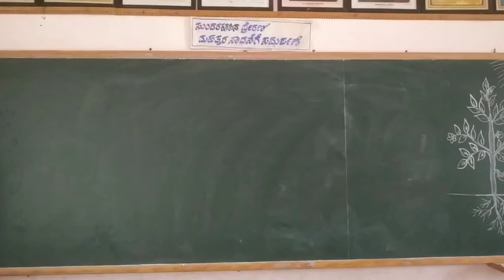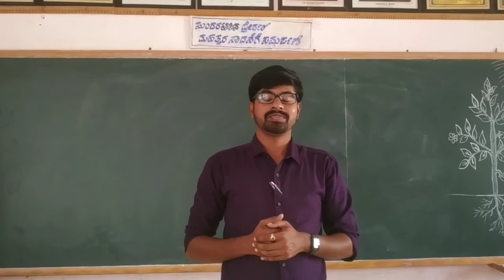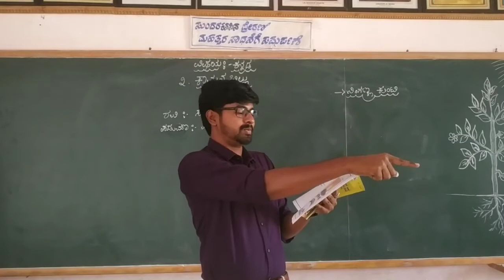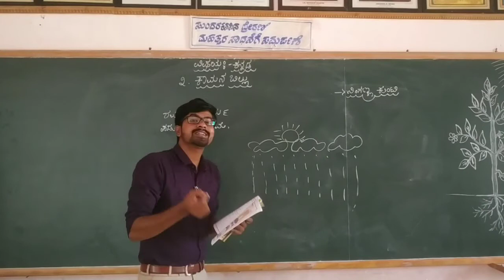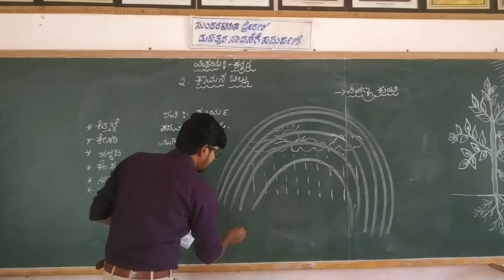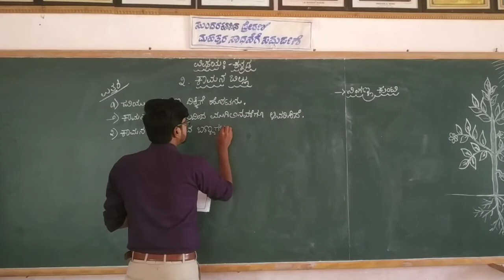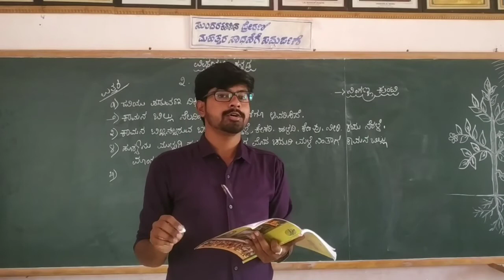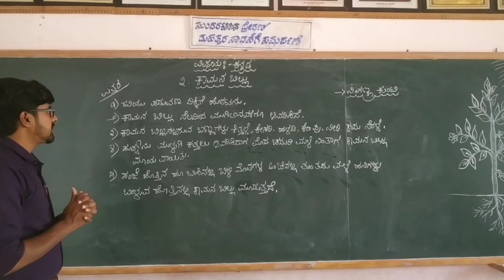5th Kannada Pooraka Pata 3 Kamana billu Vivarane & Prashnothharagalu Part - 2 Class by Dyamanna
5th Kannada Pooraka Pata 3 Kamana billu Vivarane & Prashnothharagalu Part - 2 Class by Dyamanna